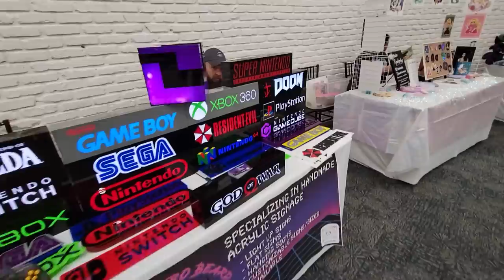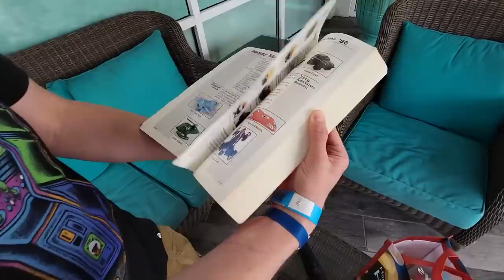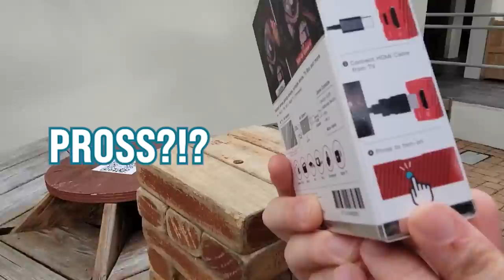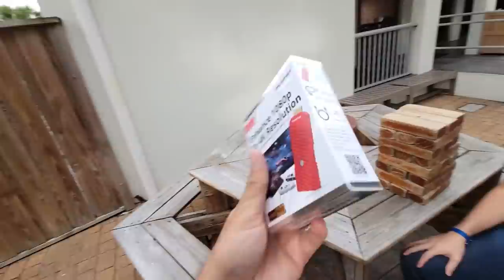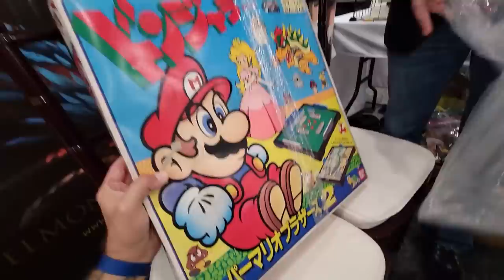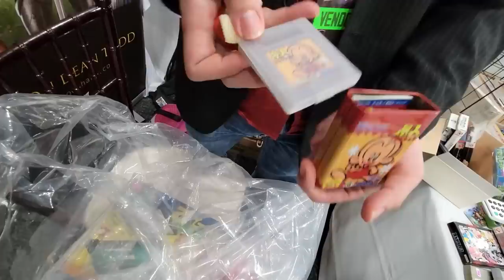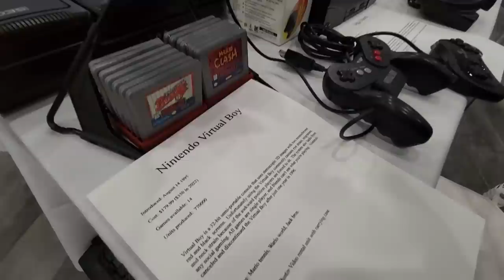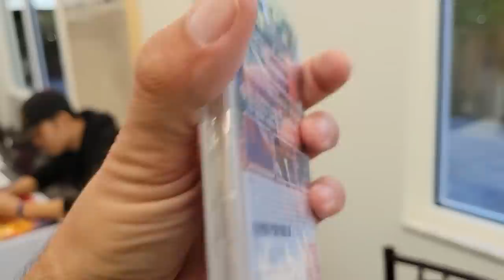Never thought I WOULD BUY these OBSCURE Nintendo items (I did)